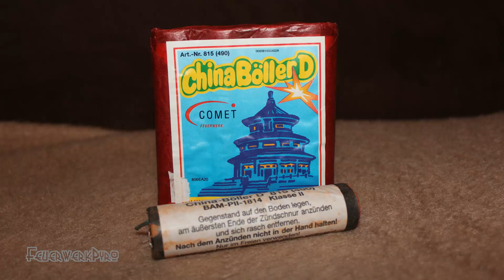Comet China-Böller "D" (Pagode Label) incl. Zeitlupe [HD]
Der ältere Comet China-Böller D von Comet mit dem Pagode Label.